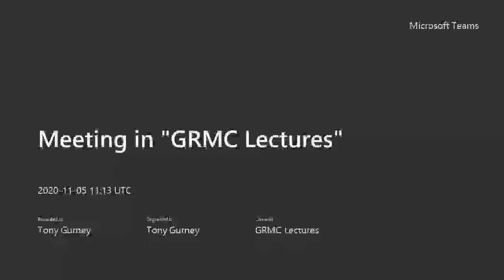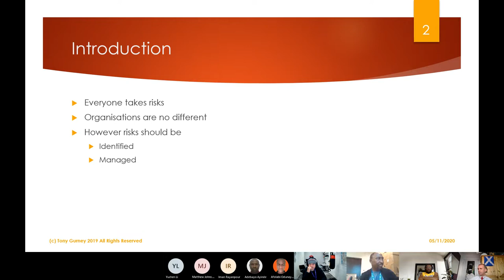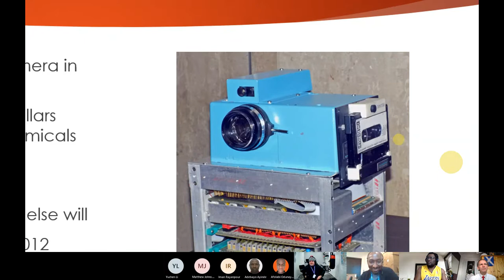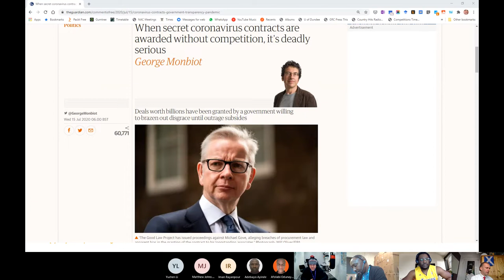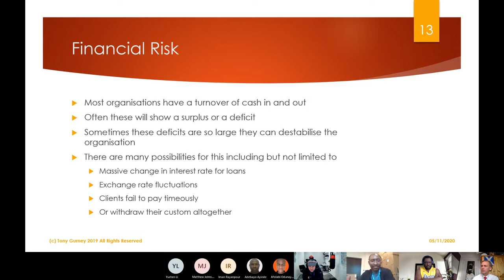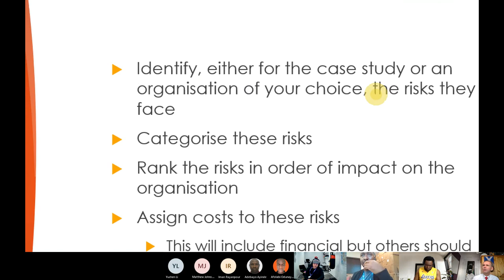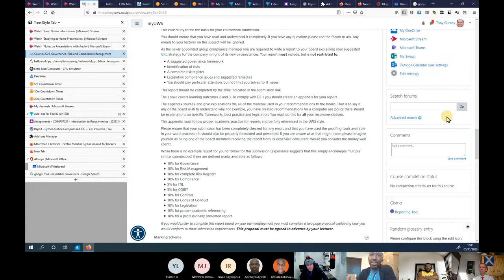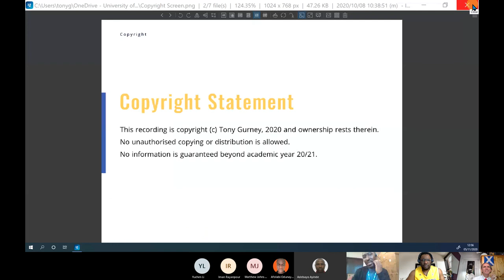2020 Lecture Risk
Governance, Risk and Compliance Management 2020

Risk